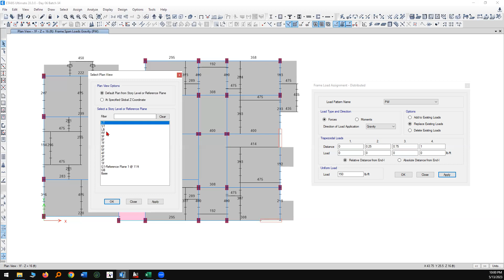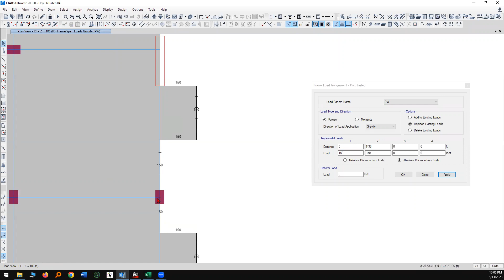Trapizoidal load in ETABS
This video is about Trapizoidal load in ETABS